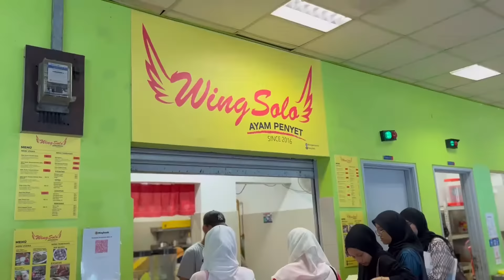I need to wait in-line just to try this Malaysia Nasi Kandar! 🇲🇾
This is the video that I studied in UITM,Malaysia

Actually, Before I went to indonesia🇮🇩, I studied in malaysia 🇲🇾